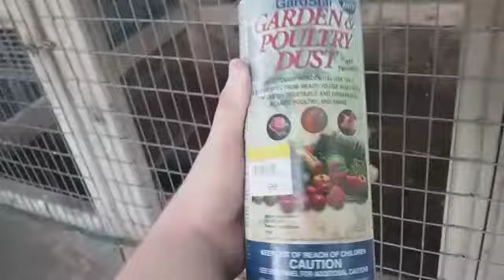Chickens 101: Mites